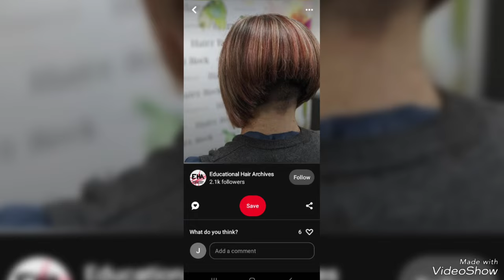Super High Nape Shaved Head of 2024|New High Head Shaved Haircuts for Women|Bob Haircuts high Nape